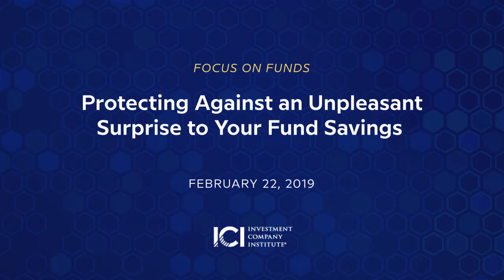Focus on Funds: Protecting Against an Unpleasant Surprise to Your Fund Savings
Many investors are unaware of new changes to the rules governing when and how retirement savings accounts are deemed “abandoned” by the investor—and taken by their state government. ICI offers advice and resources to help investors safeguard their assets. In the February 22, 2019, edition of Focus on Funds, ICI Associate General Counsel Tami Salmon offers details.

Stephanie Ortbals-Tibbs, ICI director of media relations:

Did you know that there are certain circumstances under which your IRA [individual retirement account] or other mutual fund assets could wind up falling into the hands of your state treasury? It’s a complicated, difficult issue that ICI has been following for funds and investors for years. And I recently got an update from our expert on the issue: ICI Associate General Counsel Tami Salmon.

Tami Salmon, ICI associate general counsel:

The states have changed how they deem accounts abandoned. It used to be they deemed them abandoned if somebody had moved and had not left a forwarding address. So any mail that financial institutions send to that shareholder gets sent back to the financial institution. They don’t know where this person is; they have to try to find them. If they can’t get a good address, that account is presumed abandoned.

The states have changed that, though, such that now, a person can be living at the same address, change nothing about their account status. And yet because they have not affirmatively reached out and contacted that financial institution at least once every three years, they’re deemed to have abandoned that account even if they’re getting the statements—even if everything’s fine, even if they have no reason to contact that financial institution.

Ortbals-Tibbs:

So it sounds like there’s kind of a second unpleasant surprise lurking now in this issue.

Salmon:

So let’s presume a shareholder has an IRA account, and they’re living in a state where they’re supposed to contact that financial institution every three years. They don’t know the rules have changed; they’re not contacting that institution. They’re getting their statements—everything is fine.

What the Internal Revenue Service [IRS] is now saying is when that account escheats—and again, as a result of them not contacting the state—that oh, by the way, if it’s an IRA account, you owe a 10 percent penalty on that account. Which means that the holder of that account—the mutual fund—is supposed to liquidate that IRA position, pay 10 percent to the Internal Revenue Code, give 90 percent to the state. And when that shareholder finds out—“Where’s my IRA account? Oh, it’s gone to the state”—they contact the state to get it. They’ve lost out on this 10 percent penalty that they had no control over.

It really puts a burden on a shareholder that they’ve never had before to affirmatively contact their financial institutions to preserve their accounts.

Ortbals-Tibbs:

So, this is something both for the investor or possibly their children [or] their grandchildren. They should be keeping an eye on it. And they should know that of course, ICI continues to engage with the states and try to convince them to really think reasonably about these rules.

Salmon:

Absolutely; we’re doing what we can. But the shareholder really has to play a role in this to really protect their accounts.